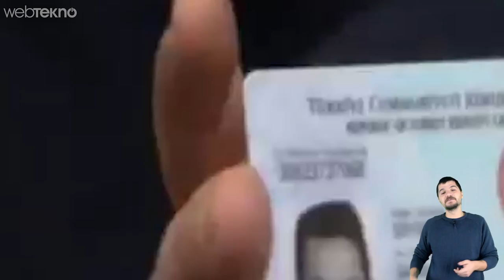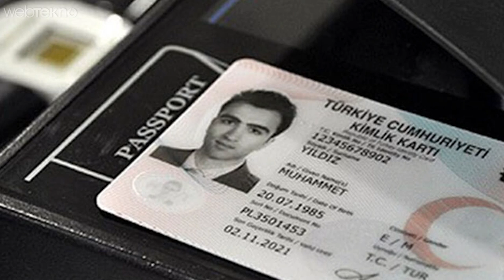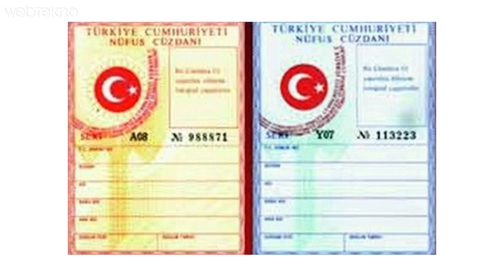Yeni Çipli Kimlik Kartı Nedir? Ne İşe Yarar? (Sokağa Çıkıp Vatandaşa sorduk!)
Çipli Kimlik Kartları Nedir, Ne işe Yarar?

Öncelikle çipli kimlik kartlarına başvuralar Ocak 2017’de başlıyor. Kartların dağıtımına pilot olarak seçilen 10 ille başlanacaktı fakat Trabzon, Rize, Burdur gibi şehirlerde başvurular başladı bile. Devletin hedefi ise 3 yıl içerisinde tüm vatandaşlarımızın bu karta geçiş yapmış olmasını sağlamak.

Yeni çipli kimlik kartlarımız uluslararası standartlara uygun, kolay taşınabilir, taklit ve sahtecilik gidi şeylerin mümkün olmadığı, geleneksel ve dijital ortamlarda güvenli kimlik doğrulama amacıyla üretiiliyor. Ayrıca yine bu kartlar sayesinde tek kart-tek şifre dönemine de geçilmiş olacak. Bu da şu anlama geliyor, bu yeni kimlik kartlarımızla birlikte interneti olduğu her yerden e-Devlet hizmetlerine ulaşabileceğiz.

Peki bu kimlik kartlarına sahip olmak için para ödeyecek miyiz? Evet, ödeyeceğiz. Tabi bu fiyat değişebilir fakat videonun çekildiği tarih itibariyle 15 TL karşılığında çipli kimlik kartlarına sahip olabiliyorsunuz.

Şunları da belirtelim yeni kimlik kartlarımızın kullanım ömrü 10 yıl ve söylenene göre TÜBİTAK tarafından geliştirilen sistem sayesinde içindeki verilerin kopyalanması mümkün değil. Çünkü şöyle düşünün bu kartların üzerinde 1GB’a kadar veri depolayabilecek bir alan da var. Koruma da şöyle sağlanıyor telefon ve kredi kartlarında yer alan “kopyalanamaz” güvenlik önlemlerinin bir bileşimi kimlik kartlarımızdaki çip’lerin üzerinde duruyor. Yani çifte koruma :)

Tüm bunlarla birlikte vize istenmeyen ülkelere pasaport yerine geçme, banka hesap numaralarınız, ehliyet, maaş ve sağlık gibi bilgilerin yer aldığı bir çipte kartın üzerinde takılı olacak. Kişilerin sağ ve sol parmak izi, avuç içi ve parmak damar izleri de tapu, noter, emniyet müdürlüğü ile ilgili işlerimizde sahyeciliğin önüne geçmek için kartlara işlenecek. Yani Ahmet gidip Mehmet’in yerine imza atamayacak. Ayrıca kartın üzerinde bulunan şifreyi de 3 kere yanlış girerseniz bloke olacak. Erkeklerde mavi, kadınlarda pembe kimlik kartı dönemi de sona eriyor.

Bizce bu kimlik kartlarıyla ilgili en çok merak edilen bir diğer nokta bu pasaport meselesi. Anlatalım; kartın üzerinde bulunan güvenlik ve veri birimleri Uluslararası Sivil Havacılık Örgürü 9303-3 standartlarına uygun olarak yerleştirildi. Karttaki makine okunabilir alan ve temassız yonga içeriğinde bilgiler sayesinde, vize istenmeyen ülkelere pasaportsuz giriş yapabileceksiniz. Aslında pasaportlu griyorsunuz ama yanınızda fiilen taşımanıza gerek kalmayacak.

Tabi bu çipli kimlik kartları şu anda iyi güzel görünüyor fakat bunları cüzdan taşıyabilecek miyiz? Şöyle ki şu haliyle taşıyabileceğiz fakat aşırı sıcak ve soğuktan koruma, nemli ve ıslak ortamlara sokmama, yonga kısmına basınç olmaması gibi faktörlerde devreye giriyor. Bunu ancak zamanla öğrenebiliriz, acaba arka cebinde cüzdan taşıyanlar çipli kimlik kartları için başka bir yöntem mi denemek zorunda kalacak?

Sonuç olarak arkadaşlar yeni çipli kimlik kartlarıyla birlikte artık merviden altında bile üretilebilen “kimlik sahteciliği” meselesinin önüne geçilmiş olacak. Yani heçkır’lar rahat durmayıp bunun da bir yolunu bulurlar mı onu bilemiyorum fakat ilk bakışta şimdlik güvenlik anlamında bir üst seviyeye çıkacağımız söylenebilir.